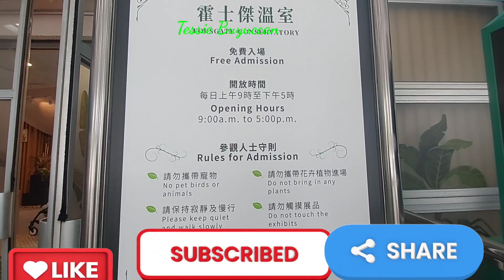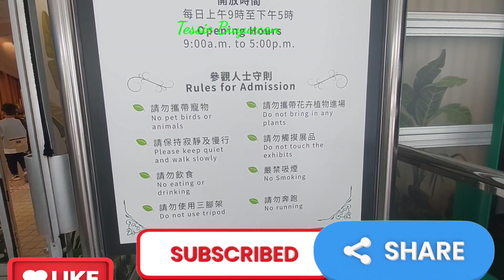TURTLES NATURES/HONGKONG PARK/TURTLES & NATURES/TESSIE BUYUCCAN